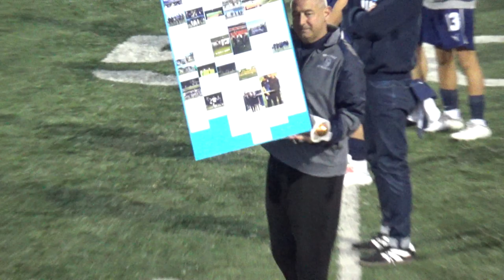Branham Boys Senior Night Feb 13, 2024